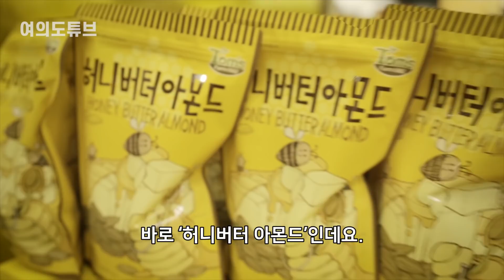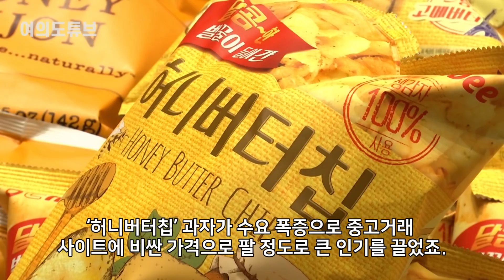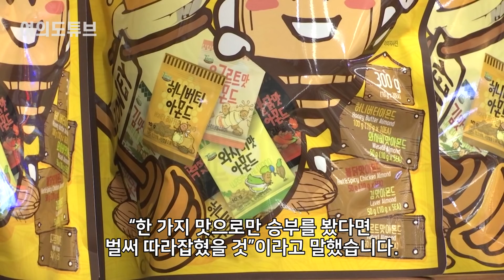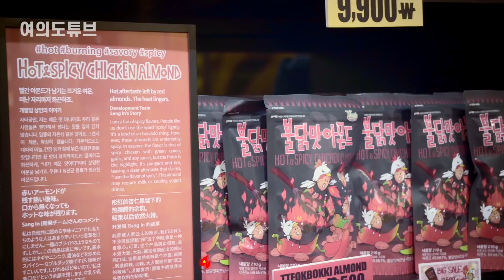[여의도튜브] 억만장자 만수르 앞에 기막힌 맛 韓 군것질 "1000억짜리 대박" /머니투데이방송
아몬드도 생산하지 않는 나라에서 아몬드만으로 매출 1천억원을 달성한 기업이 있습니다.

아나운서: 유지연
영상콘텐츠: 길인호
기사콘텐츠: 유지연
기획: 강인형
총괄: 정미경
제작: MTN 머니투데이방송